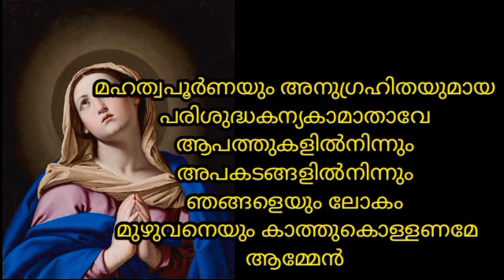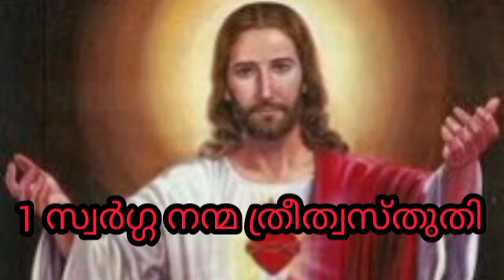1 മിനിറ്റ് ഈ പ്രാർത്ഥന വലിയ അനുഗ്രഹം നൽകും